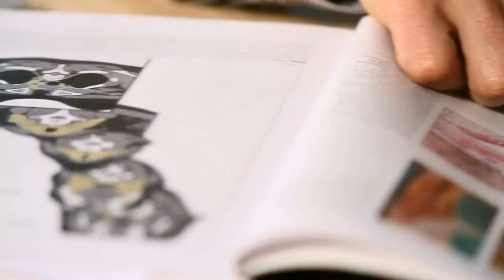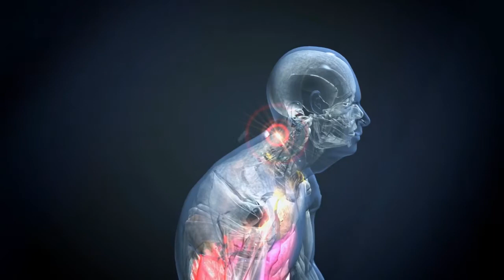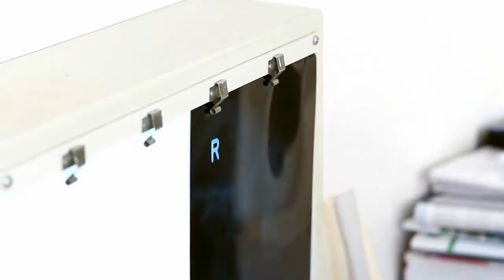flexx das rueckgratkonzept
Muskellängenwachstum